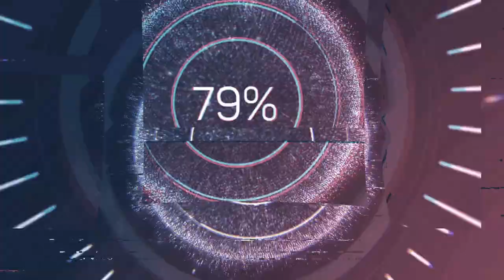BLACKBOT - NEURAL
Get ready to dance with this AI-created EDM mix! All music and images in this video were created by artificial intelligence to provide a unique and exciting experience. Turn up the volume and have fun!